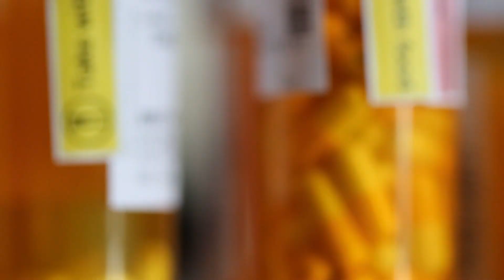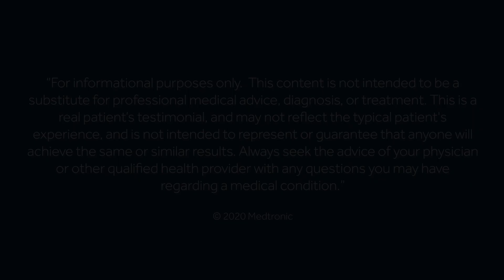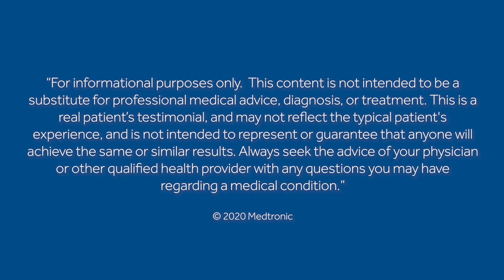Chronic pain patient back to work and off opioids with help from spinal cord stimulation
Janet no longer needs to live in an opioid fog to keep chronic pain from ruining her life.

As the opioid epidemic continues to devastate lives across Canada, the resident of Coquitlam, British Columbia is among the growing number of Canadians turning to technology to control their pain and reduce or eliminate the need for opioids.